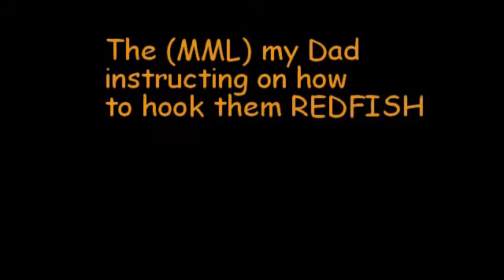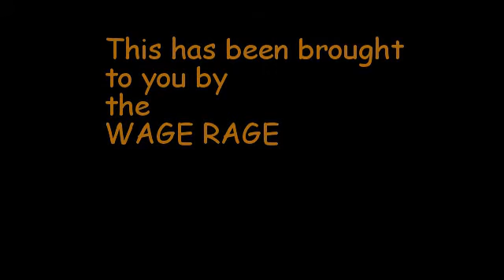The Man, the Myth, the Legend catching REDFISH with TEam Brodie Charters in Dilberville, MS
Captain Brodie with the net and my Dad at the Rod controlling the REDFISH